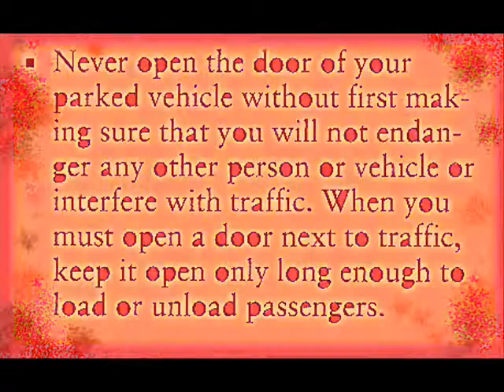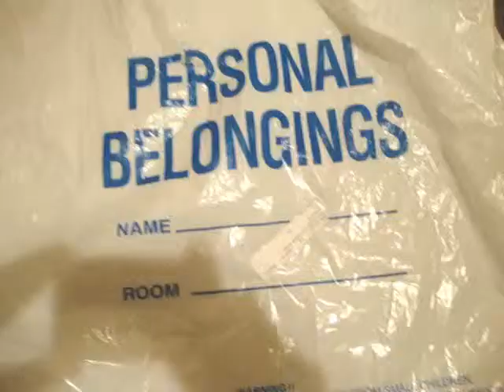Heaven's Door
Mamma wipe the blood off my face.
I'm sick and tired of the war.
I can't tell if it's night, or the sun rising high,
scared I'm knockin' on Heaven's door.